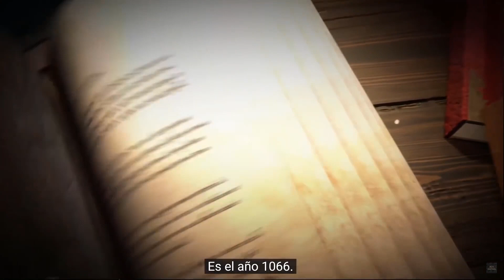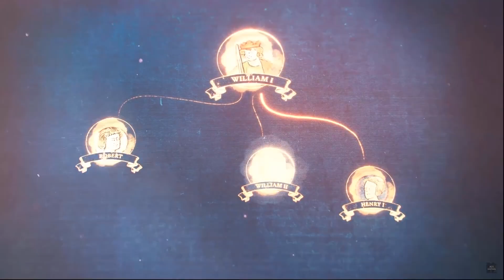🌍 CIVILIZACIONES de AGE OF EMPIRES 4 - Confirmadas y filtraciones